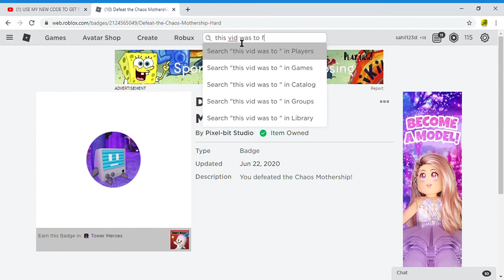I Defeat the Chaos Mothership!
this vid was made to flex that i was a person under 10,000 people that i got pixle byte